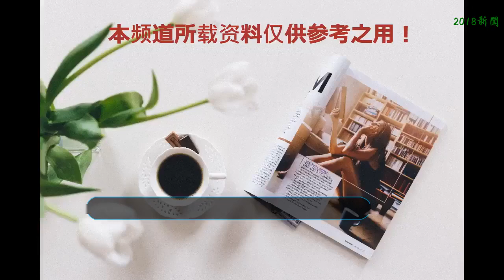《延禧攻略》珍兒為什么喜歡袁春望？被利用也甘愿結局有點慘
電視劇《延禧攻略》即將收官，而劇中袁春望與珍兒的配對令眾人不解，甚至有網友表示要眾籌給珍兒雙眼睛，看清袁春望到底是什么人！
    珍兒雖然只是個宮女，但是她的主子可是六宮之主的大清皇后。所以說，珍兒沒有人要是不可能的，再加上繼后非常喜歡珍兒，也用重金當聘禮為她擇婿，不能說是搶手貨，但至少不可能嫁不出去。
    可是珍兒因為對繼后感情至深，原本25歲可以按規定出宮，她自愿留了下來，一直到了現在29歲。可是珍兒也是人，總歸需要有伴，人都有七情六欲，也想要找個人陪伴自己。
    繼后對她再好，畢竟也是主子，感情的空缺終歸需要有個人來填補。所以珍兒喜歡上了袁春望，也是情理之中的。
    首先袁春望是大總管，在宮中的地位都是不低的。另外袁春望如今的處境看，和珍兒又是同一陣營的。珍兒對袁春望的目的從無他想，看得出來是拿袁春望當自己人的。
    除了以上，袁春望還有一個最重要的特點，小說中袁春望的設定是個美男子啊！想當初袁春望在當凈軍的時候，可是辛者庫所有女人追求的對象。珍兒或許早就看上他了。
    珍兒既然在25歲時候沒有出宮，之后就不可能再出宮了，在宮中做宮女，自然只能找個太監。一方面不會失身，另一方面也要有個老來伴，袁春望身份地位不及王公貴族，但是在皇宮中算是有一定的能力的了。
    而這邊袁春望內心高傲怎么會看上珍兒，但是他畢竟要事事仰仗繼后，所以也只能同意和珍兒在一起，就這樣珍兒和袁春望暗中結成對食。
    珍兒此后對袁春望可謂是無微不至，但是袁春望卻一直對珍兒很冷淡，即使住在同一間房里都不愿意碰珍兒一下，他的心里真正愛的人是魏瓔珞。
    其實方安娜飾演的宮女珍兒，自始至終陪伴在嫻妃身邊，見證著嫻妃從與世無爭的溫婉妃子，變身為上位成功不斷黑化的皇后。
    雖然嫻妃身份由妃子變為皇后，處事原則也由溫婉善良變得心狠手辣，但是珍兒依舊心思單純心里只有自己主子的安危，正如皇后所說：傻的可愛！
    就是這樣的傻珍兒，喜歡袁春望是真心，即使被利用也只能默默接受。后來袁春望甚至利用珍兒一步步逼繼后造反，幸好皇上早有準備，袁春望的下場自然非常的慘。
    皇上沒有殺他，而是把已經瘋癲的袁春望重新送回了永巷。魏瓔珞常常去看他，想起那年漫天的大雪，在她身邊的不是傅恒也不是皇上而是袁春望，為她在頭頂舉起一把傘，陪她走過那段長長的路。